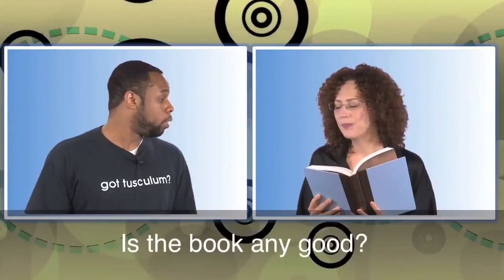English in a Minute Hit Your Stride